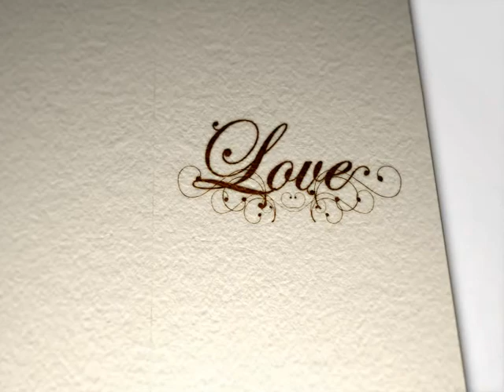Bulldog Memorial For Daisy May Duke.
Daisy May Duke. My gorgeous bulldog who wast taken from us far too soon! Daisy was 5 1/2 years old. Daisy was the love of my life, my best friend, my world. Since she died on 16th feb 2010 my world has been cold and empty. She left a big void in my life. Run free on Rainbow Bridge and wait for me my precious princes Daisy May Duke. I will love you forever x x x